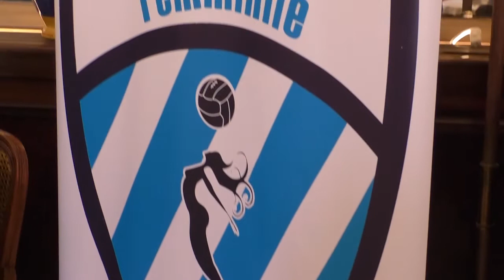Il ritorno di Schwoch. Il bomber è il nuovo consulente del Napoli Femminile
Stefan Schwoch collaborerà con la società militante nel campionato di Serie B.